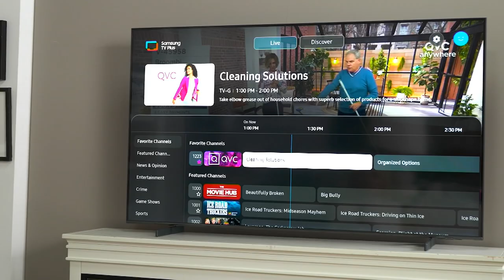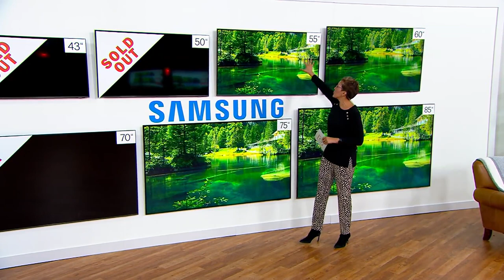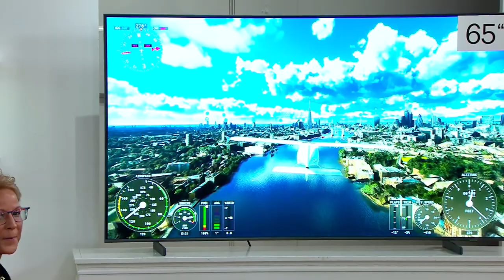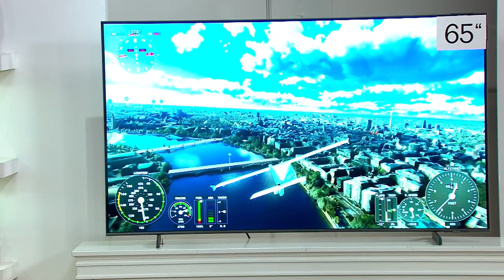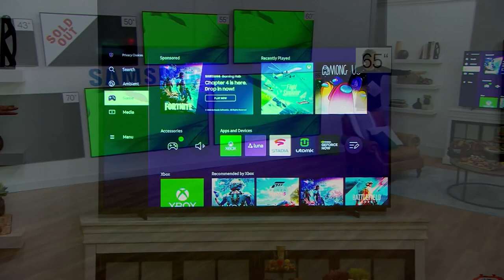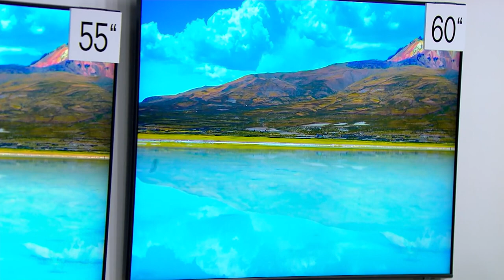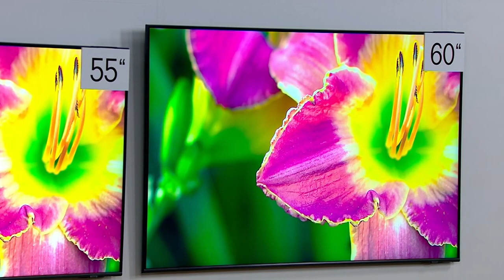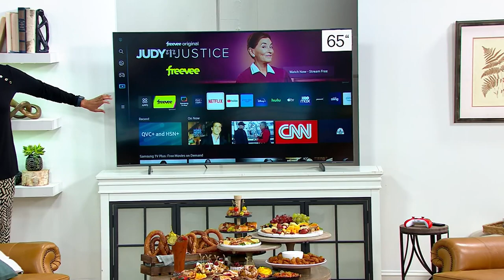Samsung Q60B QLED 4K Smart TV w/ Solar Remote & 2-Year Warranty on QVC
Samsung Q60B QLED 4K Smart TV w/ Solar Remote & 2-Year Warranty